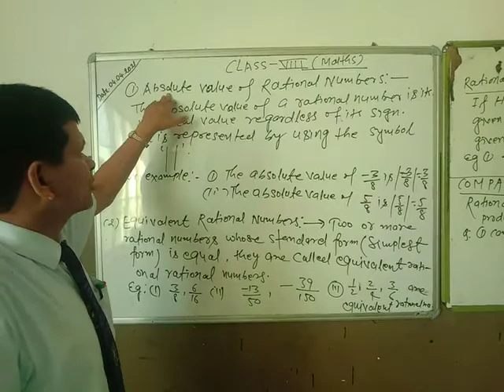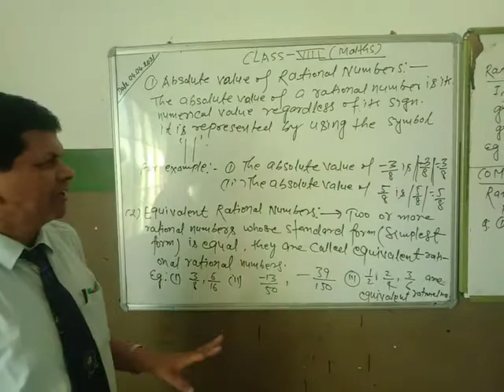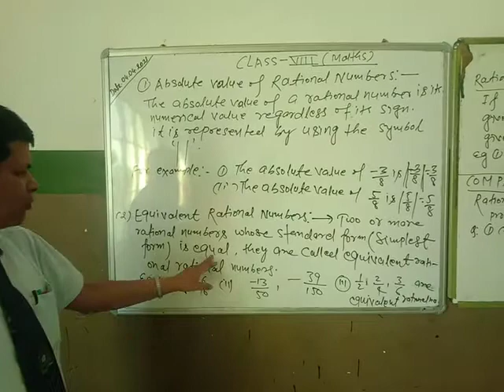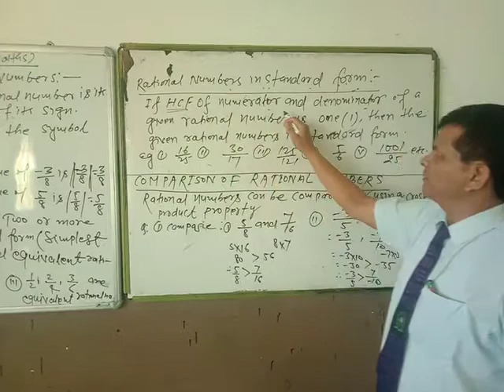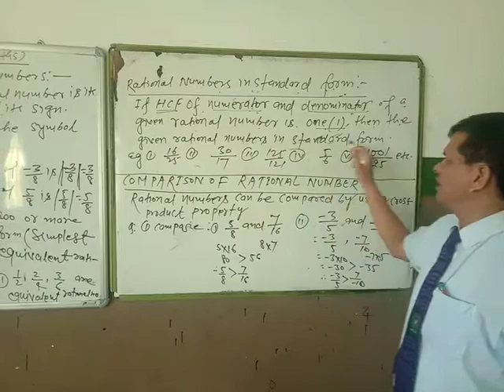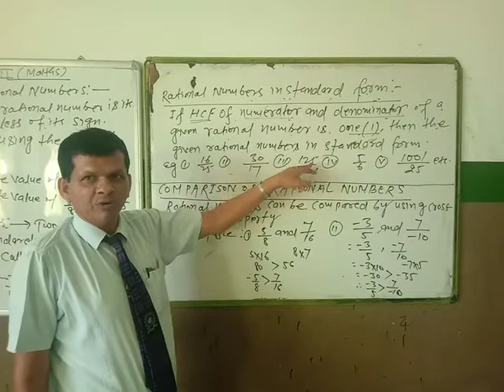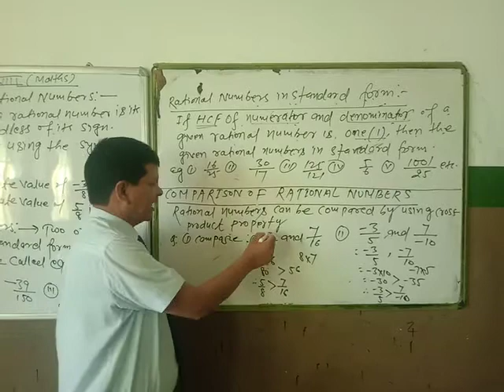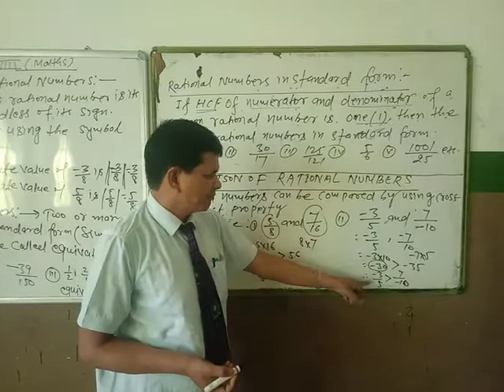CLASS VIII, MATHEMATICS, CH 1, PART 2, DPS NALANDA